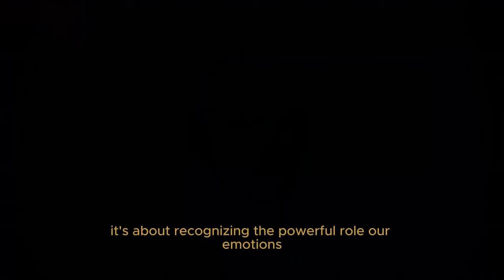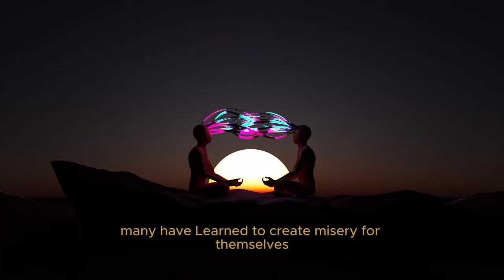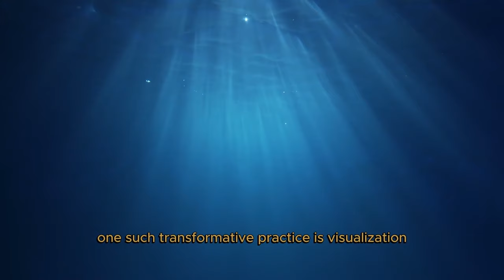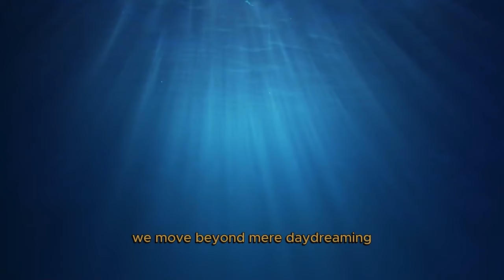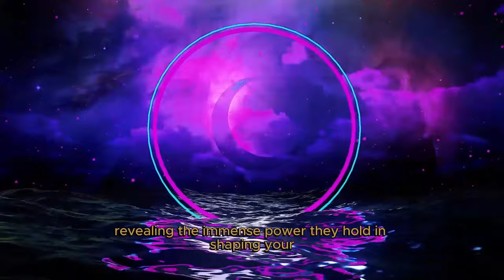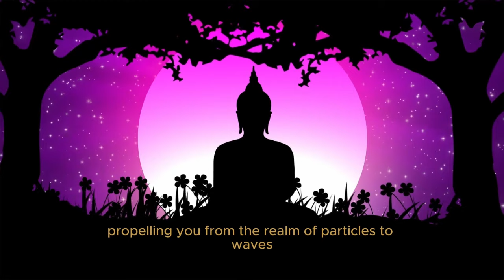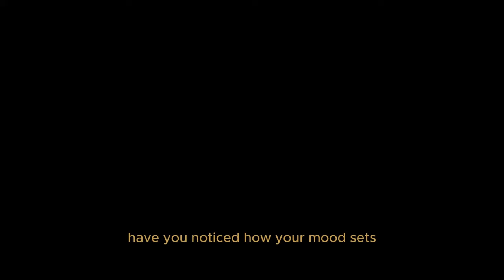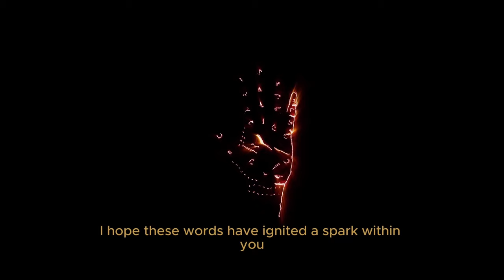THIS is the REAL Source of Creation Within You | Most Do It Wrong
The Mind Cannot Be Controlled | Do THIS Instead!
Venture into the depths of self-awareness with a video that challenges and reshapes our understanding of the mind's capabilities. In a world where control often feels out of reach, this enlightening piece offers a groundbreaking perspective on how to navigate the complex terrain of our thoughts and emotions. Discover the common misconceptions that hold us back and learn practical strategies for harmonizing with your mental processes rather than attempting to dominate them. This video isn't just about coping—it's about thriving by embracing the true nature of our minds. Embark on this transformative journey and unlock the secrets to living a more balanced and fulfilling life. Watch now and redefine what you thought was possible.